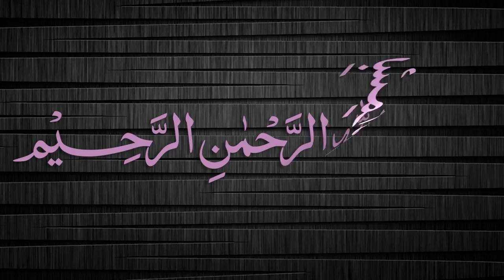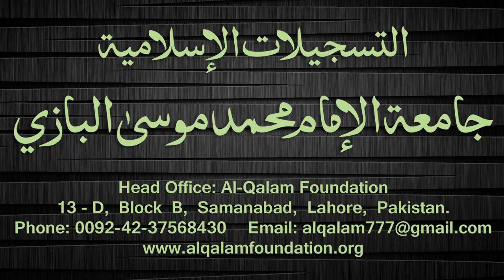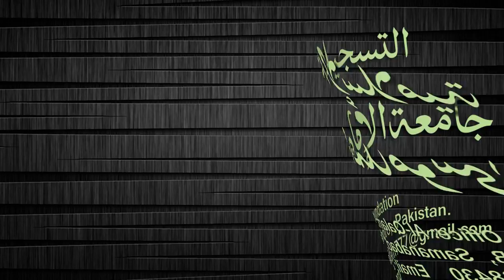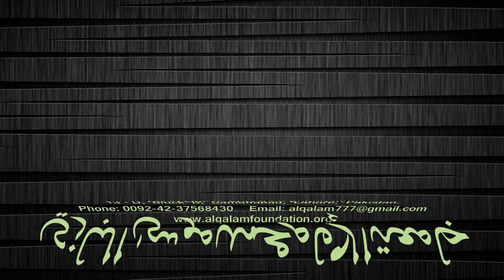Quduri Dars - 69 - page-071 - By Maulana Muhammad Zuhair Albazi - 07/01/2008